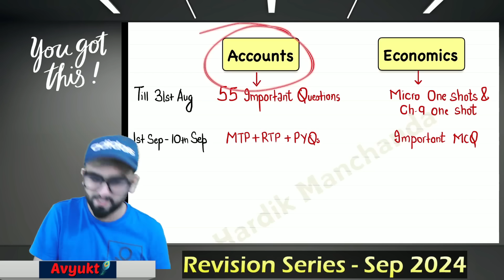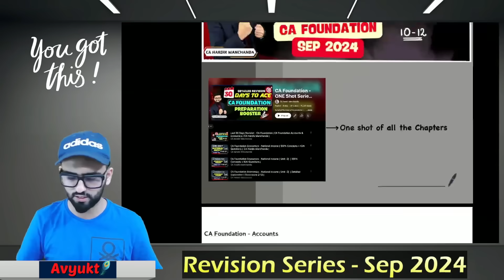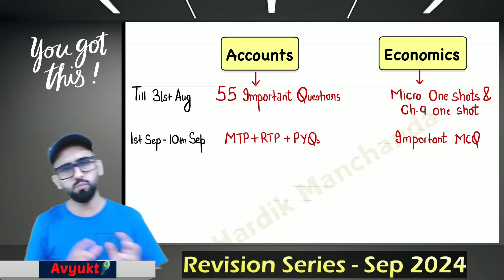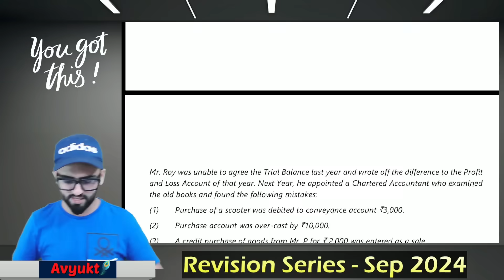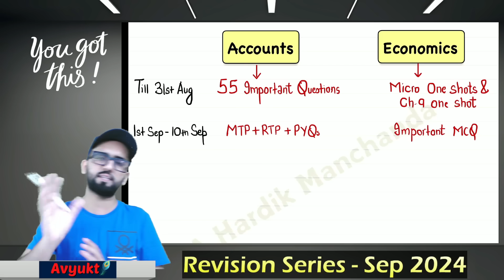Preparation Booster Series - CA Foundation Sep 2024 | CA Foundation Accounts & Economics Revisions